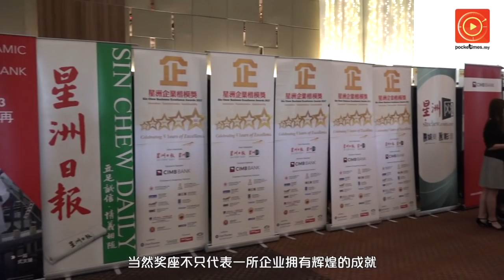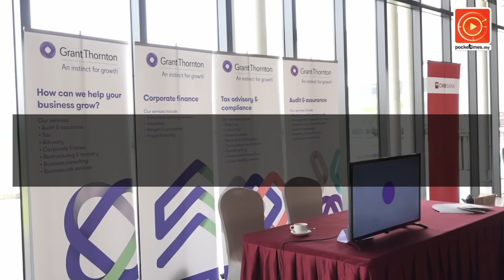第六届星洲企业楷模奖 开始接受报名_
联昌银行副主席阿末沙查里指出星洲企业楷模奖在商界创建榜样和领导方面发挥重要的作用。
第6届星洲企业楷模奖开跑啦！企业界的精英们赶紧报名吧！